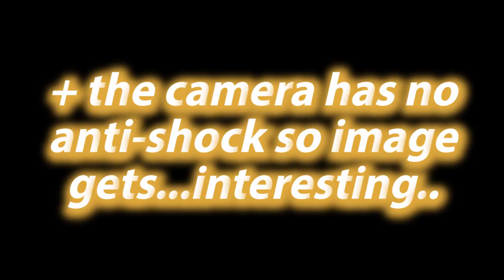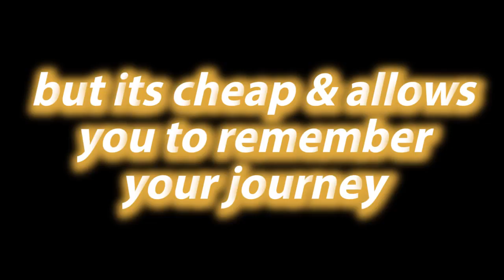A budget action camera... seeing the differences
-A look through a friend's cheap Chinese camera (turns out it's actually Korean)
-Taken from a trip with another friend to Huairou

Conclusion:
Sound quality = not so good
Colour saturation = pretty decent
Actual picture quality = not so much definition, but watchable
Image stability = not very good
Sometimes video footage looks like its record under water even though it isn't